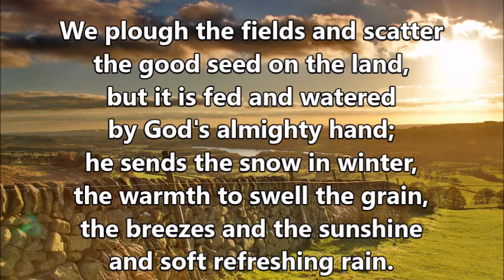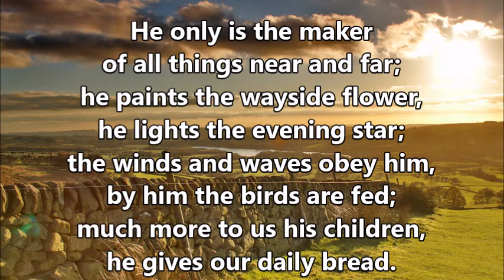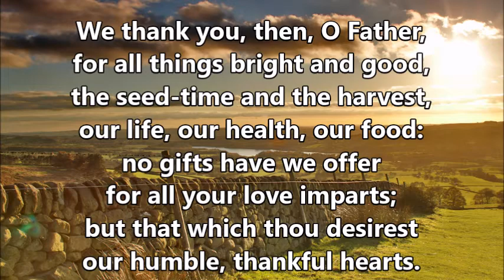We Plough The Fields And Scatter